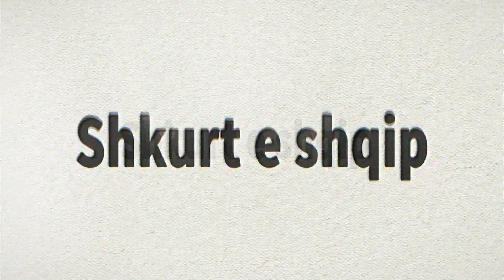SHKURT E SHQIP - EDMOND ADEMI - Ministër i Diasporës